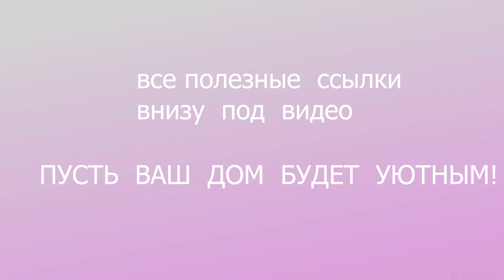КАК ОФОРМИТЬ Окна СЛОЖНОЙ ФОРМЫ. ДИЗАЙН ШТОР ДЛЯ НЕСТАНДАРТНОГО ОКНА / фотоподборка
Как оформить нестандартные по форме окна?

Сегодня арочные окна весьма популярны. Интерьеры таких помещений смотрятся довольно романтично и изысканно.
Среди всех существующих конфигураций нестандартных проемов наиболее часто встречаются следующие формы:
1. полу-арки или в стиле «Модерн»;
2. реже, но также в “тренде”, трапециевидные проемы;
3. стрельчатые арки в готическом стиле.

Какую модель штор выбрать для арки? Какие шторы нужны для окна неправильной формы? Дизайн штор для полу - арки в доме?  Как оформить окно неправильной формы?

 Фото интерьера для видеоразбора можно выслать в одноклассники
дополнительно после комментария под видео! Иначе не увижу письма, много сообщений.
    Или в инстаграмм
Если есть вопросы, задавайте в комментариях.